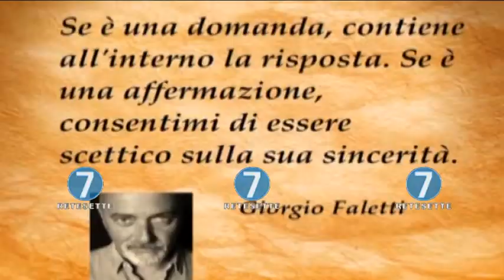RETE 7 - ALMANACCO - 16/05/17